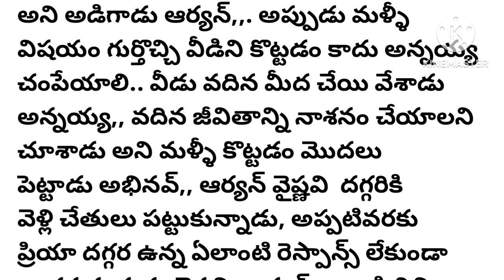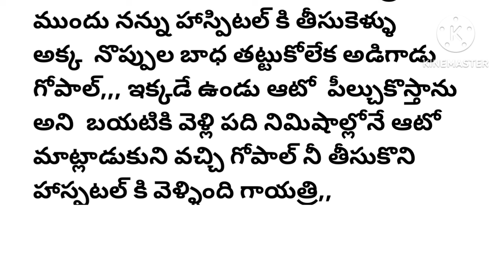ఒక అమ్మాయి కథ#పార్ట్ 23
ఒక అమ్మాయి కథ